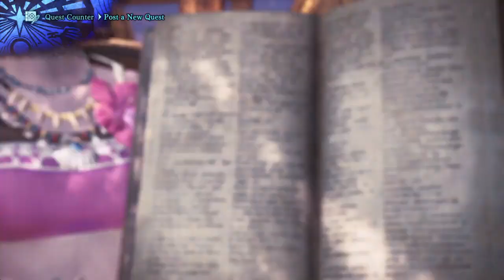Deviljho The Angry Pickle Monster Hunter World Part 16 No Commentary